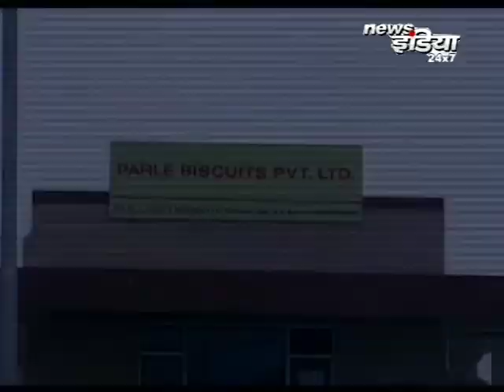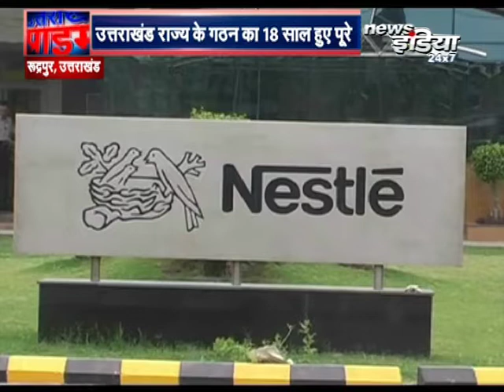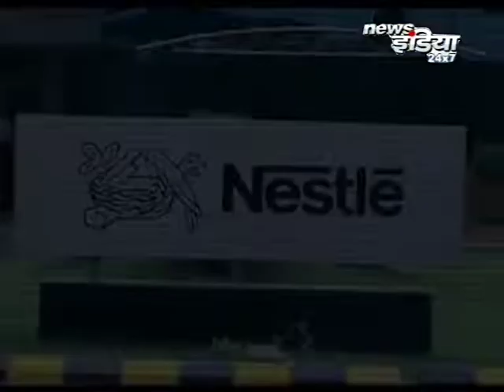हिन्दुस्तान के इस राज्य का क्या होगा,और कैसे होगा इसका विकास,और क्या यह की राजनीति पीछे ले जाएगी इसे